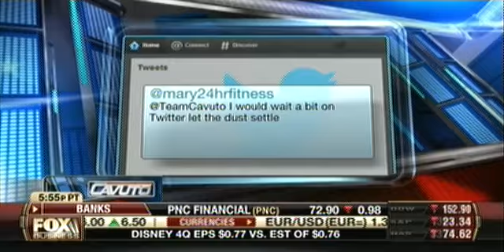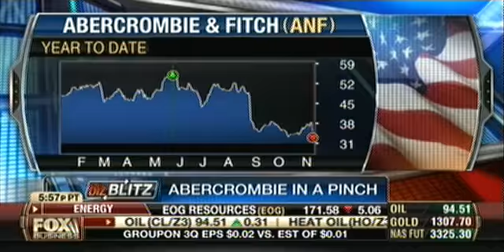2013.11.07 Yu-Dee on Cavuto